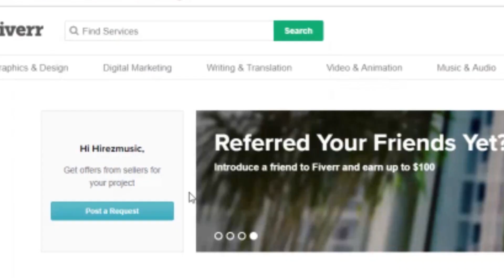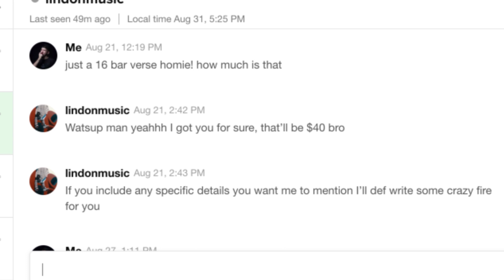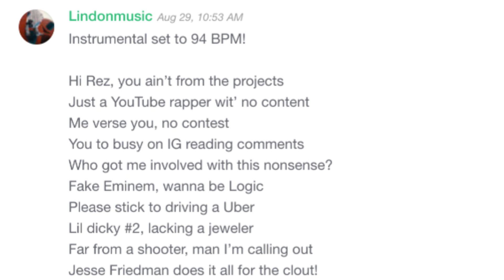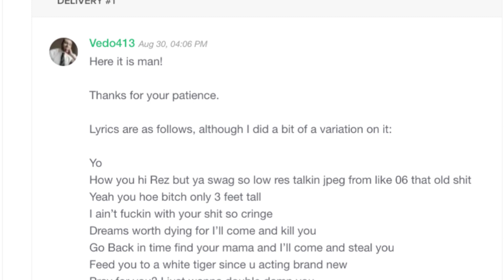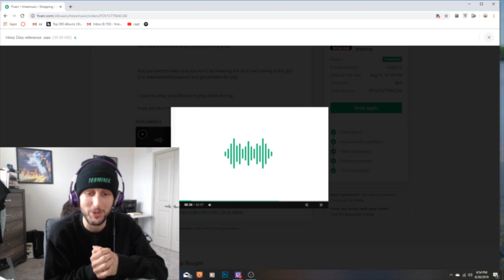I Paid Rappers On Fiverr To Diss Me...(Hi-Rez Diss)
Thank you for always showing me love and supporting what I do. New album "Only For The Fans" streaming EVERYWHERE now. I'm touring all year and next year! Where should I come?

for tickets and merch!

Comment "Uncle Rez Is The GOAT" if you're reading this so I know you saw this haha!